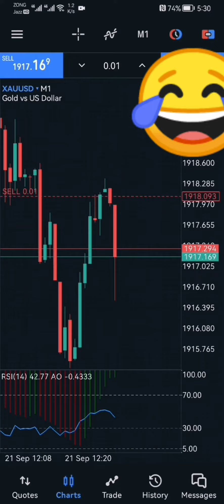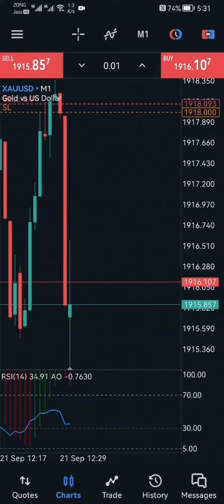USD Unemployment Claims High Impact Fundamental news (21 Sep 2023)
Best Broker
News positive xauusd   going  down spike and not good trade

Unemployment Rate
Employment Change
Unemployment Rate